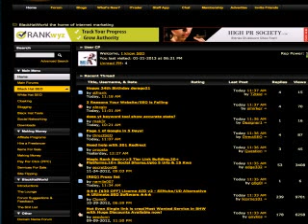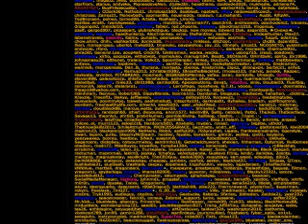Galaxy Tab 10.1